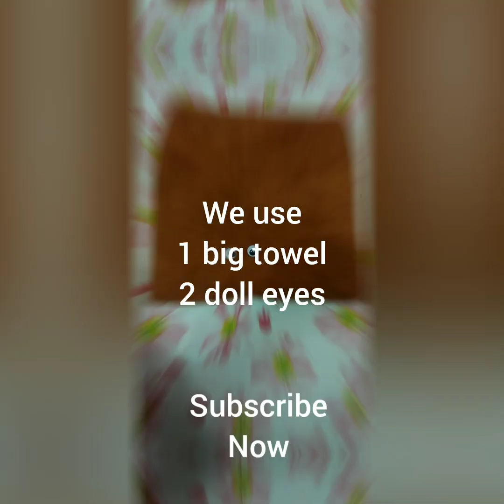How to make,snail towel animal,Towel origami snake,easy towel folding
Cara membuat, # snail towel animal, # snake towel origami # easy towel folding tutorial cara membuat snail and snake towel origami or towel animal infast, tutorial cara membuat boneka dari handuk bentuk binatang ular dan bekicot yang lucu dan mudah
Selamat menonton
@Towel Origami